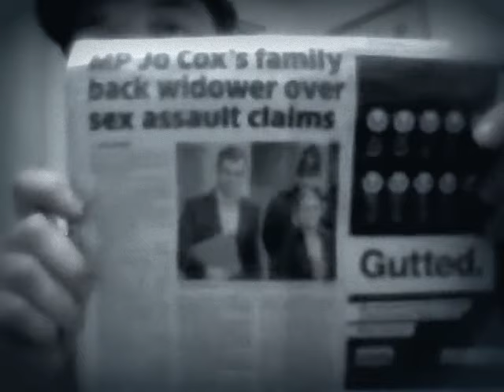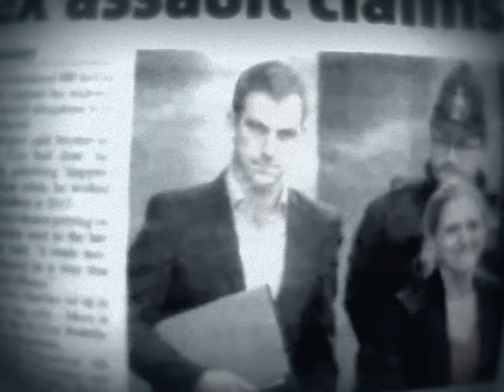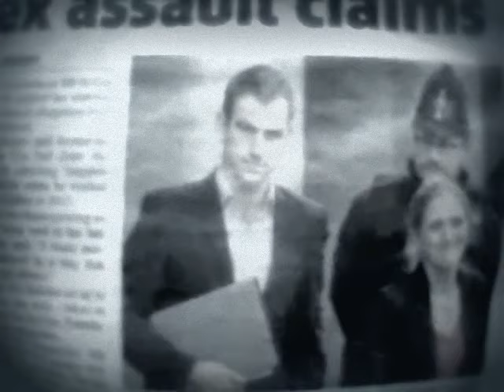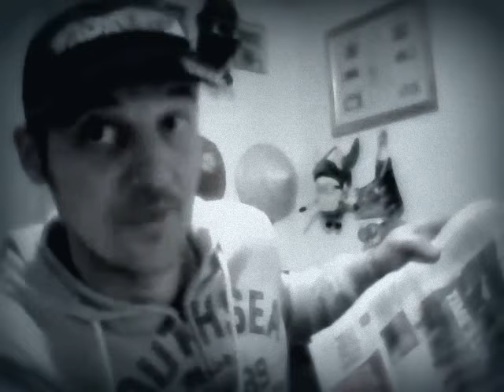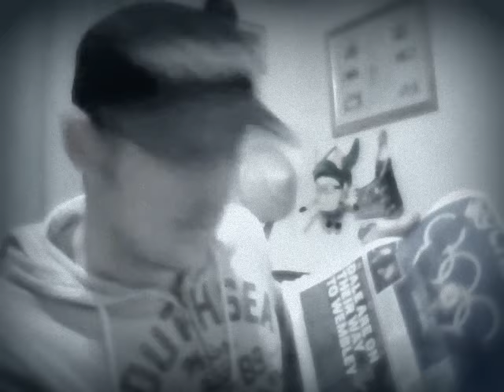Birmingham's Gone Go Viral